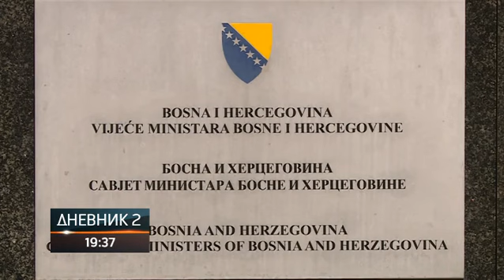Koliko fomiranje Savjeta ministara u rekordnom roku može biti zamajac razvoja privrede u BiH?